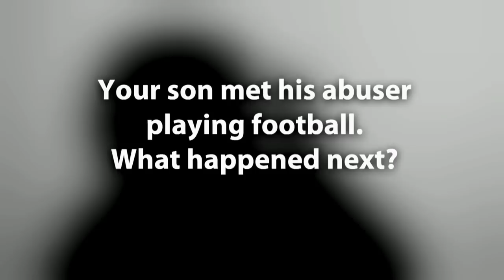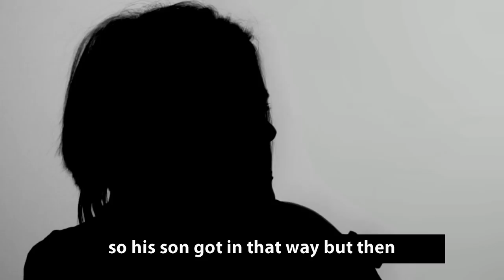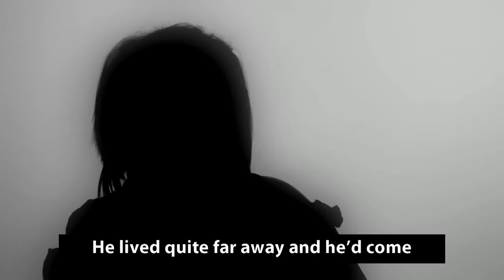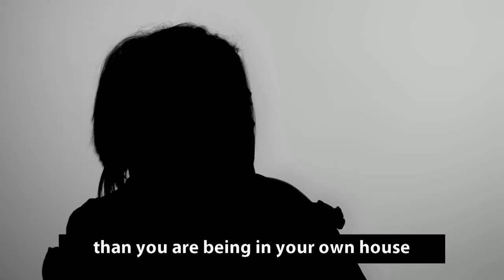It's Not Okay - A Mother's Story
The mother of a young boy who was sexually abused after being groomed on his games console has spoken out.

The mother of a young boy who was sexually abused after being groomed on his games console has spoken out as part of the ‘Keep Switched On’ campaign. The initiative has been launched by the ‘It’s Not Okay’ partnership to raise awareness of the risks of online grooming.

The mum, who is remaining anonymous to protect the identify of her son, is urging parents and carers to be vigilant of their children’s safety at all times, even when they are deemed to be ‘safe’ in their bedrooms.

She said: “I would urge parents not to dismiss any radical changes in behaviour - you know your children, you must trust your instincts. Keep conversations about what they are doing, and who they are seeing, ongoing.

“Use all the security and parental settings available for phones, games and social media platforms. Don’t feel you are being too intrusive in their privacy – it is more important to protect them.”

Parents and carers are advised to regularly review security settings on their children’s phones and devices, talk to their child about what they’re doing online and to encourage them to ask for help if they have any concerns.

The week of awareness takes place Monday 18 June 2018 – 24 June 2018 and will see officers and partners hosting a series of events across Greater Manchester including information stalls, presentations in schools and visits to after school clubs.

Detective Superintendent Joanne Rawlinson from Greater Manchester Police said: “We often think children are safer when they’re at home but sadly we’ve seen many cases of children and young people being groomed online when they’re under the same roof as their parents or carers.

“We don’t want any other family to have to go through such a horrific experience and are encouraging parents and carers to be aware of the risks and open up a conversation with their child about keeping safe online.

“Regularly review security settings on your children’s devices and look at the age restrictions given to apps and games – they’re put in place to protect children, and it is really important to adhere to them.

“Any app or game that enables children to speak to other people can be dangerous. Closely monitor and check who your child is speaking to – they may not be who they say they are.

“Finally encourage your child to speak out if they have any concerns about something they’ve seen online. We have specially trained officers that deal with this form of abuse in every borough across Greater Manchester. It’s never too late to get help.”

The launch of the week of awareness takes place at Greenside Children Centre in Droylsden where a group of pupils from Great Academy Ashton’s SSNAP programme (Safer Social Networking Activity Pack) will be delivering an online internet safety training session to parents attending a ‘Surviving Teenagers’ course.

Tameside Council Executive Member for Children and Families Cllr Oliver Ryan said: “Young people spend the majority of their time online now and it is just as important for parents and carers to take steps to keep their children safe online just as they would if they were going out. The SNNAP programme has proven really effective in supporting young people to share online safety tips with their peers and it is great they are also sharing their valuable insight with parents and carers.”

Deputy Mayor for Policing and Crime, Bev Hughes said: “Child sexual exploitation takes many forms, but one of the major threats we’re currently facing is in cyber-space. At the press of the button a predator can contact a child and pretend to be someone they’re not- often another child- and start the grooming process that leads to exploitation and abuse. It’s all too easy.

“It’s our job to raise awareness of this, as parents we need to protect our children and educate them, so they can remain safe whilst online. By empowering children they will be able to recognise threats and avoid them – we can protect children by ensuring they are safe online.

Preventing online child sexual exploitation continues to be a key priority for me and all partners across Greater Manchester, and we are working hard to ensure the right messages around safety are communicated.”

For further information on protecting children from Child Sexual Exploitation and how to seek support or report concerns